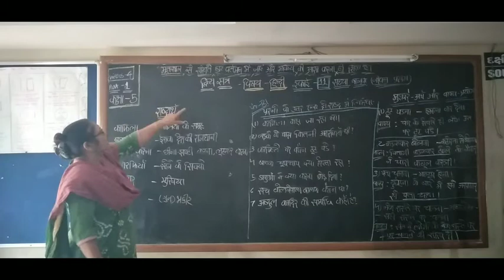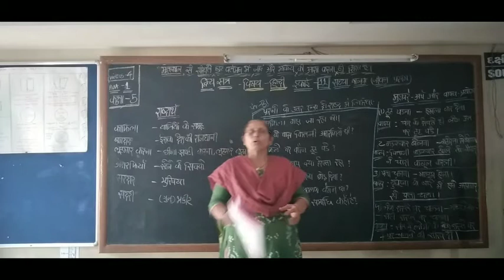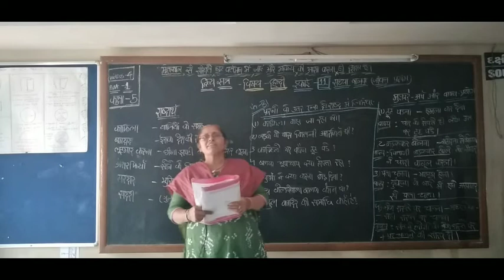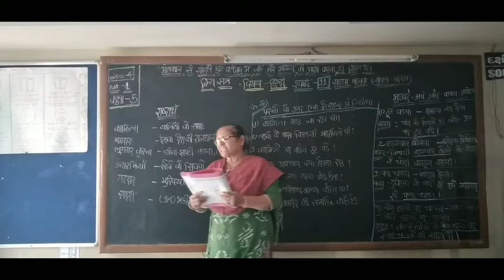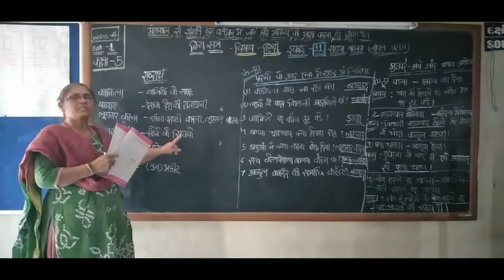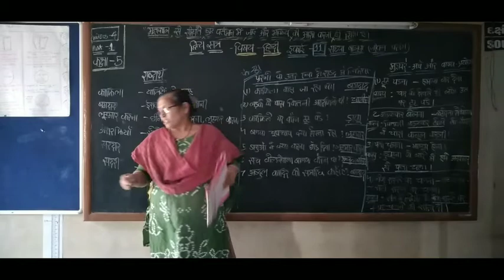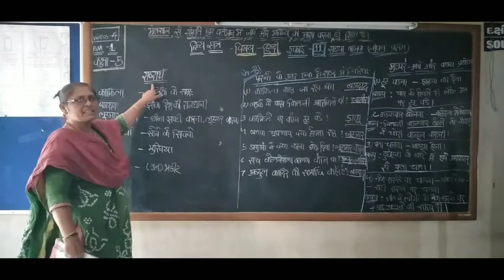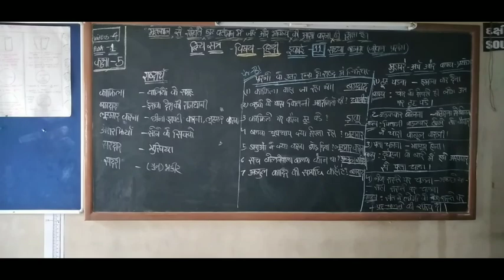🏫Shishukunj vidhyasankul🏫 std | hindi | ch 11| सच्चा बालक | part1